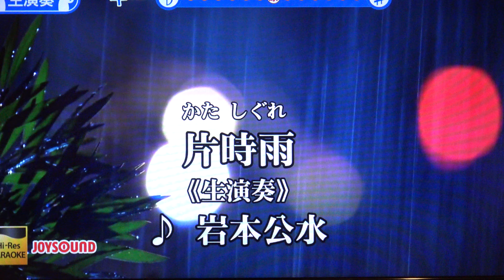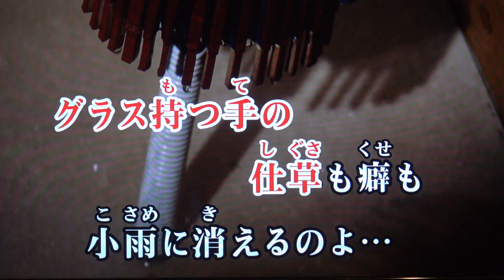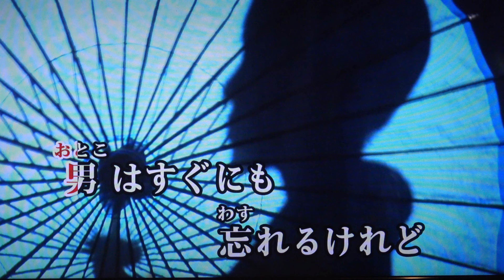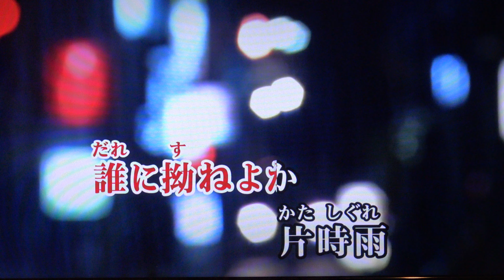片時雨 岩本公水・♬伊藤きみ江